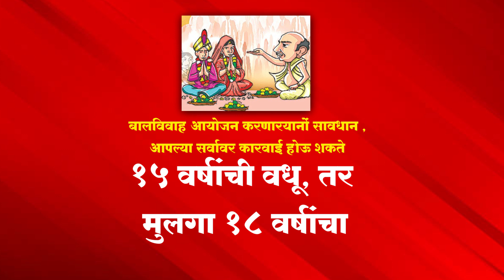बालविवाह आयोजन करणारया नों सावधान, आपल्या सर्वावर कारवाई होऊ शकते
बालविवाह लावून देनारयानों सावधान ,  अल्पवयीन मुलांमुलींचे  लग्न लावले तर मुला-मुलींचे नातेवाईक, डेकोरेशनवाला, आचारी, पंडितजी अशा सर्वांवर कार्यवाही होऊ शकते.अशीच कारवाई नागपुरातील कलमना गावात जिल्हा बालसरक्षण अधिकार्याणी केली आहे.